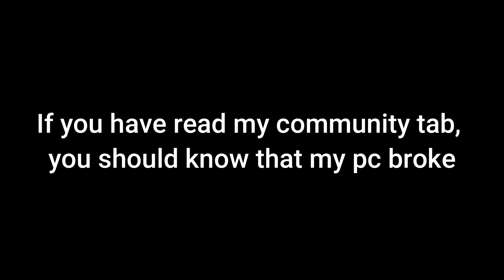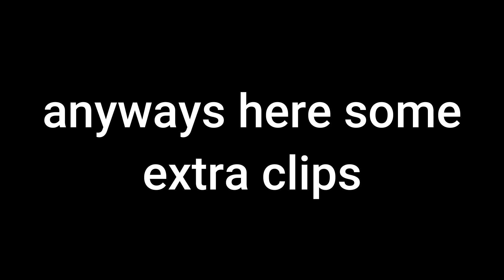Dodgeball Montage No.5 - The Last Montage | Rec Room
SORRY MIAMI FOR BULLYING U AND CLIPPING U!